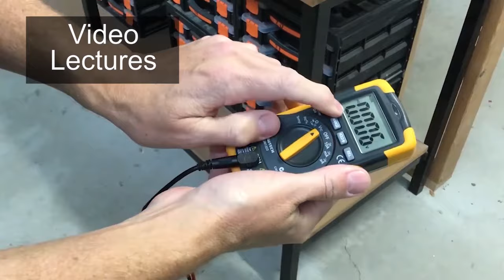How To Make An Electrical Extension Cord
In this video I explain how to make an electrical extension cord